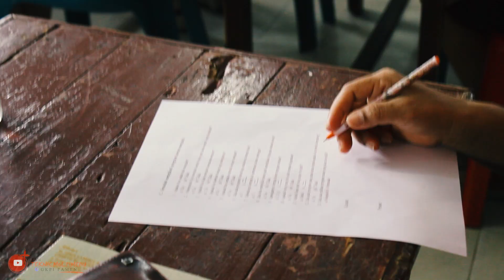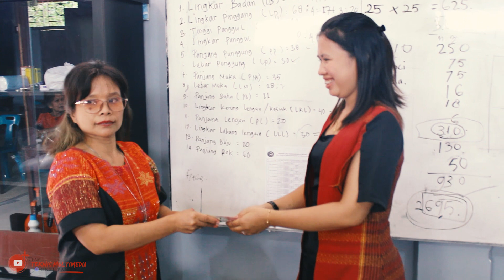SEKSI PEREMPUAN GKPI PADANG BULAN MEDAN